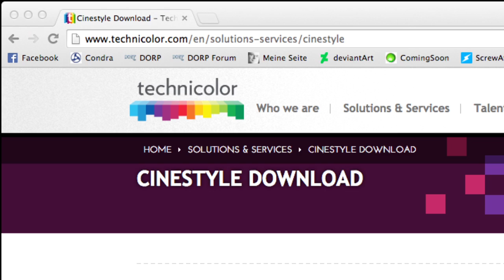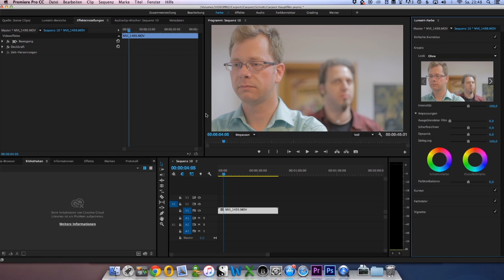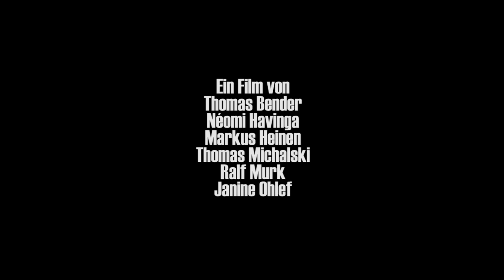The Making of Carport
Im Vorfeld unseres nächsten großen Filmprojektes – Xoro 2 – schickten wir uns an, einen unsinnigen Kurzfilm zu drehen, um ein wenig die zugehörige Technik zu testen.
In diesem Blick hinter die Kulissen zeigen wir, was getestet wurde und warum.